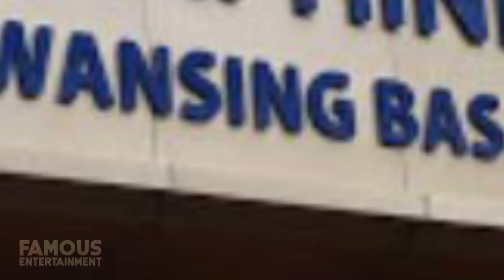Priyanka Chopra | Biography | From Miss World to A-List Actress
Priyanka Chopra has established herself as a Hollywood starlet but America wasn't always so friendly to the actress back in here teens. Priyanka first moved to the United States when she was 13. Although she fell in love with American idols like Buffy The Vampire Slayer and Tupac Shakur, her peers at school bullied her relentlessly due to her race and accent. Eventually, enough was enough and Priyanka returned to India set on a path to become an engineer. As fate would have it, her mother enrolled her in a few local beauty pageants which would take her career in a different direction, and following her win as Miss India World her parents had to bar up their house because the male suitors wouldn't stop showing up uninvited.